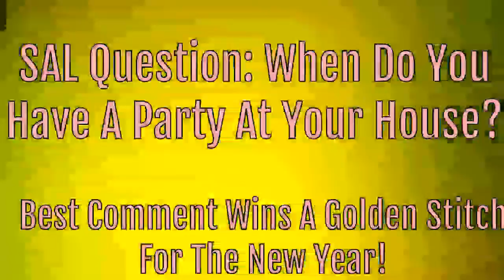SAL Short: Stitch's Party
Stitch